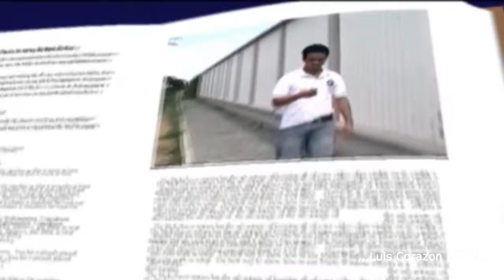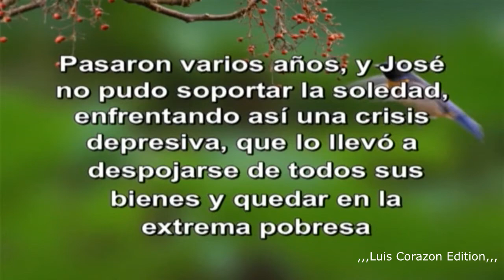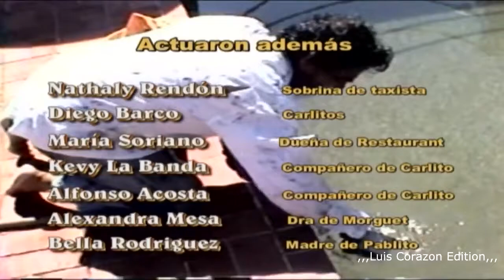El Perdón del Pecado 2021 : Película Ecuatoriana HD | Español latino ,,Luis Corazón ,Editión,,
Una película que narra como un Padre,  con su actitud no cambia aunque su esposa se lo suplique y nunca lo abandona,       Todo cambiará cuando suceda una tragedia y se replantee la mala vida que ha tenido y lo malo que ha sido con su esposa y sus hijos  y los seres cercanos que realmente se preocupaban por él.    Una pelicula para reflexionar  despidiendo  el 2021 dejando todo lo malo atras y recibiendo  el 2022 con nuevas actitudes   osea   como un nuevo ser
video  publicado por
{{ LUIS CORAZON EDITION}} siempre contigo
Saludos  abrazos y bendiciones a todos los seguidoes de este canal
esperalo  muy pronto mas sorpresas